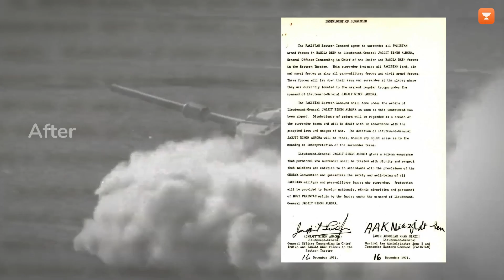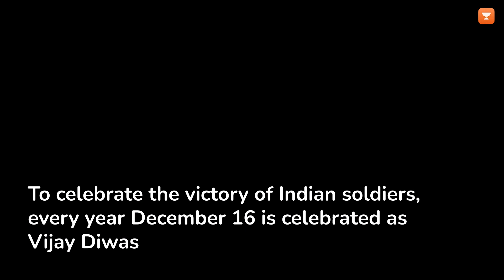Vijay Diwas - The Birth of Bangladesh | How India made 93,000 Pakistani soldiers surrender 🚀🔥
Join us in commemorating Vijay Diwas, a significant milestone in India's history that marks the triumph in the Indo-Pakistani War of 1971. This video pays tribute to the valor, sacrifices, and unwavering spirit of our armed forces and the nation as a whole.

Explore the historical events that led to the conflict, the courage displayed by our soldiers, and the strategic maneuvers that resulted in a decisive victory for India. Witness the story of resilience, determination, and unity that ultimately led to the birth of Bangladesh.

Through rare footage, archived materials, and detailed narration, we delve into the chronicles of the 1971 war, highlighting pivotal moments, the bravery of our soldiers, and the profound impact of this victory on the region's geopolitical landscape.

This video aims to honor the heroes who fought bravely, recounting their stories of courage and sacrifice. It's a tribute not only to our armed forces but also to the spirit of unity and resilience that defines our nation.

On this Vijay Diwas, let us pay homage to the gallant soldiers who defended our sovereignty and stood for justice. Join us in remembering their sacrifices and celebrating the victory that echoes through the annals of India's history.

Let us commemorate Vijay Diwas together, acknowledging the bravery that shaped our nation's destiny.